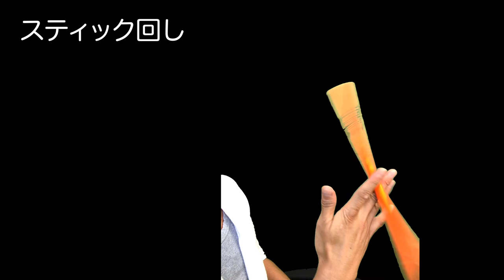ドラム スティック回し ２種類紹介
ドラム のパターンより先に
スティック回しを覚えました
最初にドラムマガジンを買って読んだ回し方と
友人に教えてもらったパターンです
最初の方の回し方でタムまわしするのは
菅沼知子ちゃんにおしえてもらいました！

SATOKOのトリッキースティックまわし！